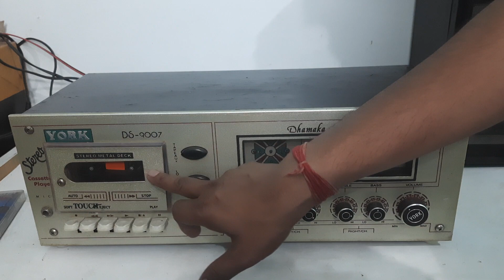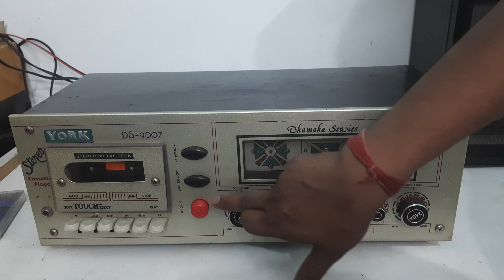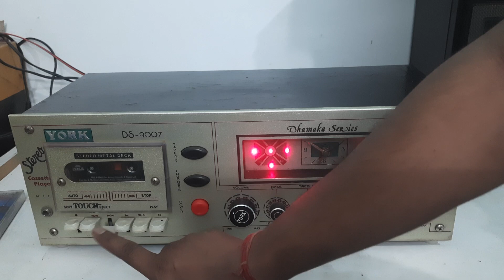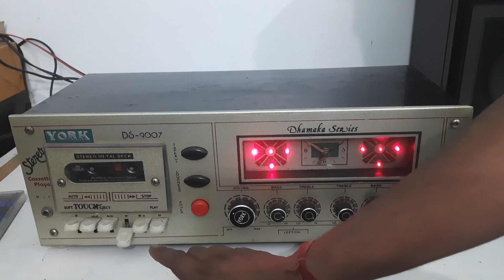Sold - York DS-9007 | Stereo Cassette Player | FLD Deck With 4440 Double IC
York DS-9007 | Stereo Cassette Player | FLD Deck With 4440 Double IC

Good condition
Excellent sound quality
Fld Cassette Mechanism